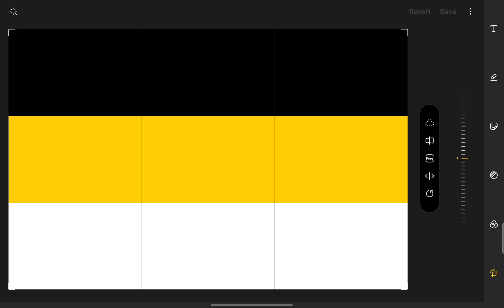Bruh Russia Empire Upside down